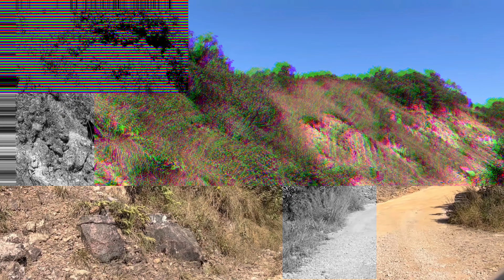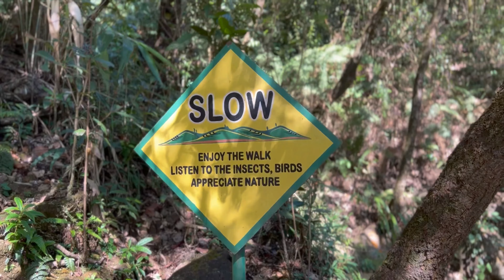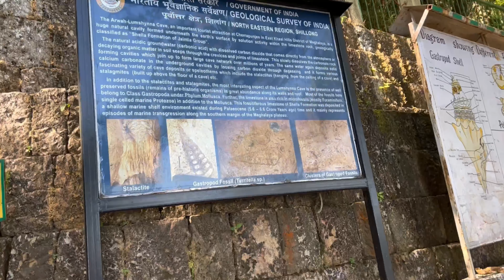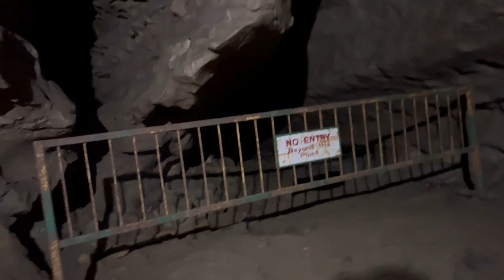Exploring Arwah Cave, most famous cave in Meghalaya | Covered by thick forest & waterfall